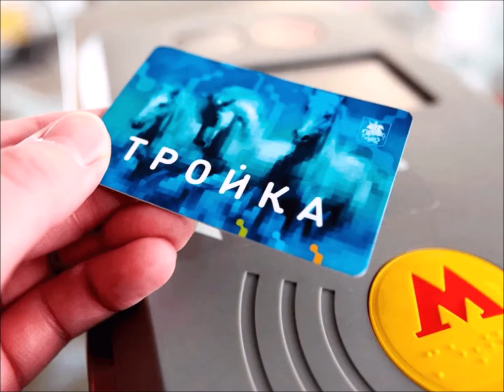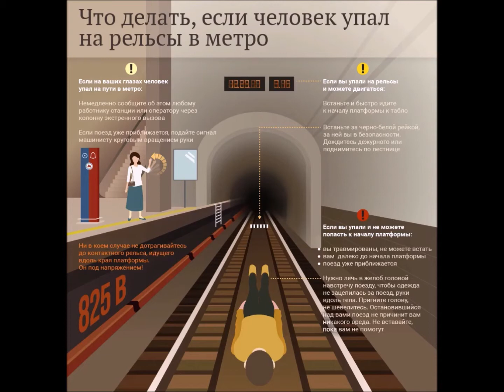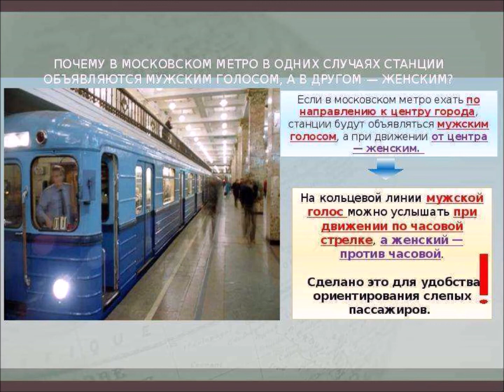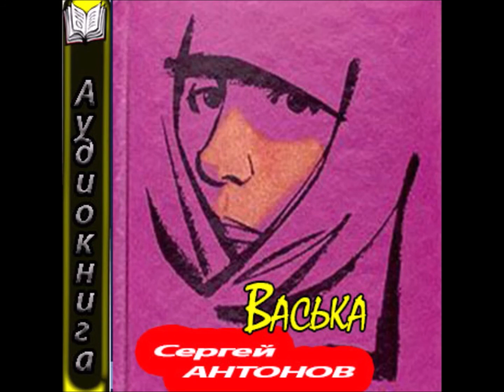Метро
Лучше нашего метро
Не было и нет.
Здесь красиво и тепло,
Чисто, яркий свет.
Поезд наш бежит вперёд.
Быстро, с ветерком.
Машинист его ведёт,
Путь ему знаком.
И решил я навсегда,
Так тому и быть:
Тоже буду поезда
По метро водить.
Урусова Евгения
15 мая этого года исполнилось 85 лет московскому метрополитену. Вашему вниманию предлагаются интересные факты о московской подземке.